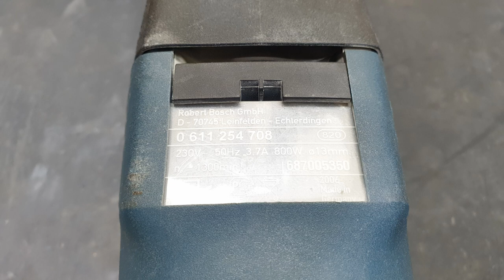THE COMMON ELECTRICAL PROBLEM ENCOUNTERED WITH ALL TOOLS/ BOSCH GBH 2-26 DFR